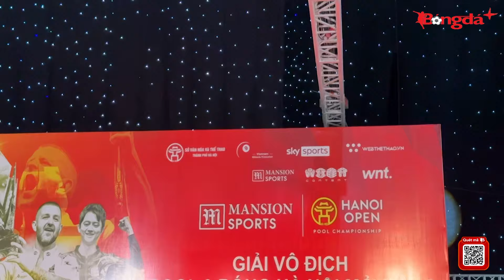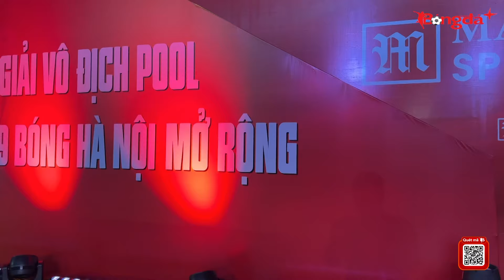Trò chuyện Tuyết Anh: Nữ cơ thủ cực xinh, trở thành ngoại lệ dự giải quốc tế billiards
Xuất hiện nữ cơ thủ xinh đẹp, được đặc cách dự giải bi-a quốc tế mở rộng tại Hà Nội